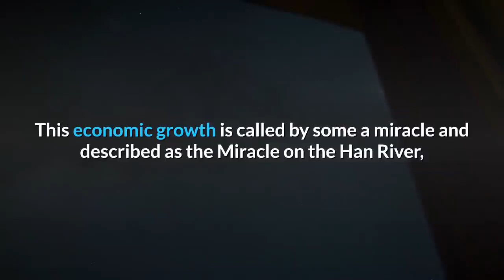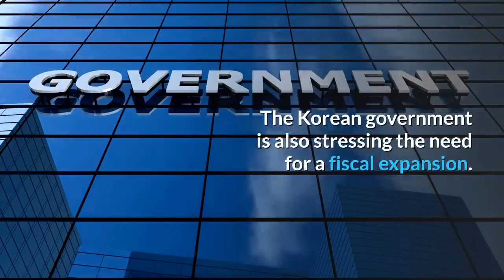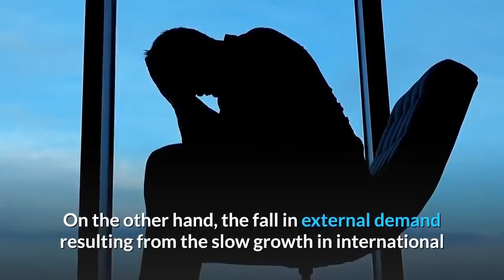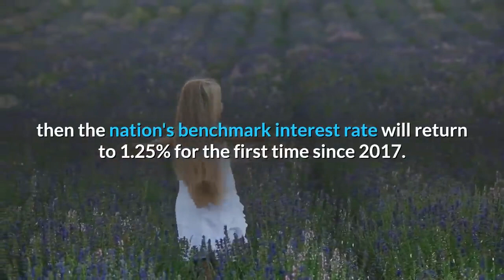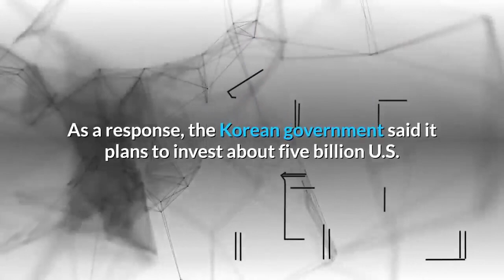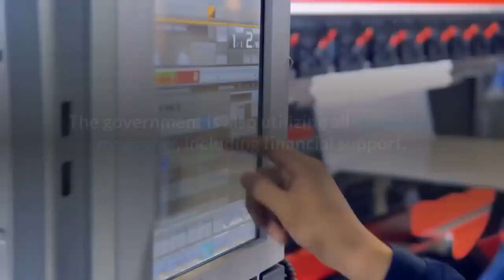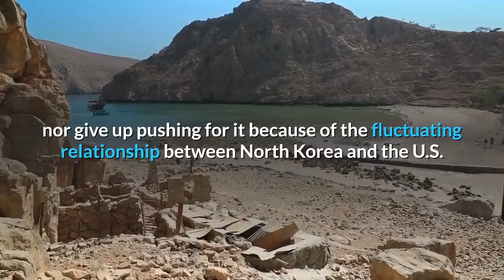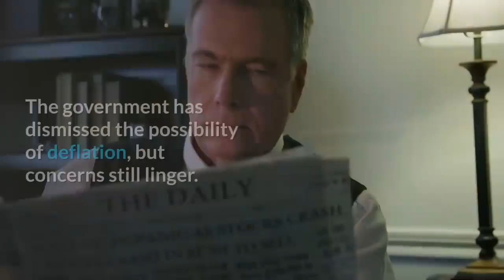👉South Korea Economic Slowdown to continue in 2020 !!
South Korea's economy is 1.5 trillion US dollars; It is the 4th largest in Asia and the 12th largest in the world. South Korea, once one of the poorest countries in the world, escaped poverty and grew to become the World's 12th largest economy and the first Asian nation to host the G20 summit in 2010. It is a highly developed mixed economy dominated by family-owned conglomerates called Chaebols.
However, the dominance of the Chaebol is unlikely to last and engenders the risk of slowing down the transformation of the South Korean economy for the benefit of future generations.
South Korea is known for its spectacular rise from one of the poorest countries in the world to a developed, high-income country in just a few generations. This economic growth is called by some a miracle and described as the Miracle on the Han River, which has brought South Korea to the ranks of elite countries in the OECD and the G-20. South Korea still remains one of the fastest-growing developed countries in the world following the Great Recession. It is included in the group of Next Eleven countries that will dominate the global economy in the middle of the 21st century.

Despite all the above positive notes, at present, The South Korean economy is going through a difficult time. The recent numbers show growth is the slowest it has been in six years. And a lot of blame has been put on family-run conglomerates like Hyundai, LG, and Samsung, as they dominate most of the economy.

The Economic conditions in 2019 are getting worse for Korea.
With not only the U.S.-China trade war influencing the nation's economy but also its own trade dispute with Japan that is yet to see a satisfactory conclusion. And this, of course, on top of a slowing global economy. Domestic conditions aren't looking much better.
With falling investments and consumption. According to Bloomberg, major economic institutions' average growth forecast for Korea this year fell to 1.9 percent.

 Korea's exports fell for the 10th consecutive month, and the trend is likely to continue. This can't be good news as the Korean economy depends heavily on exports.